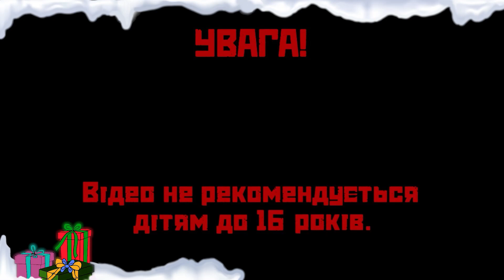The Callisto Protocol проходження №12 ◉ Різдвяні походеньки◉ жахи космос виживання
Продовжуємо проходження гри Callisto Protocol. Фантастичний бойовик у космосі. Виживання, драки, стрілянина, чудова графіка та сюжет. Сідаємо зручно і насолоджуємось.

Вдячний за підтримку:
   ◉ Олександра Кузіч